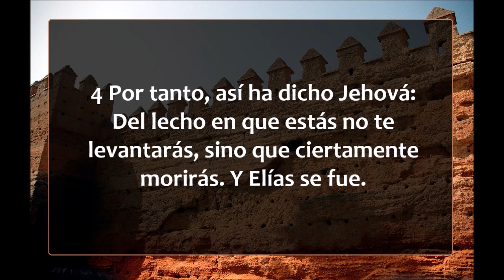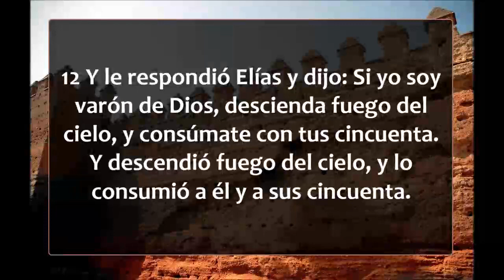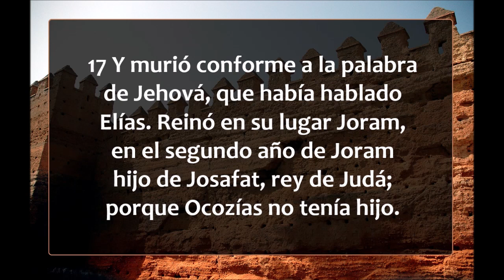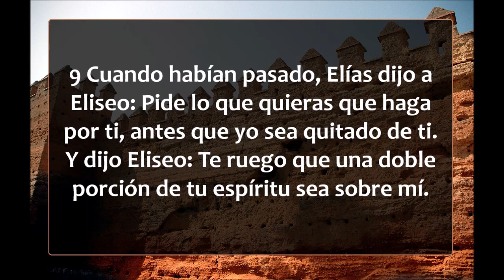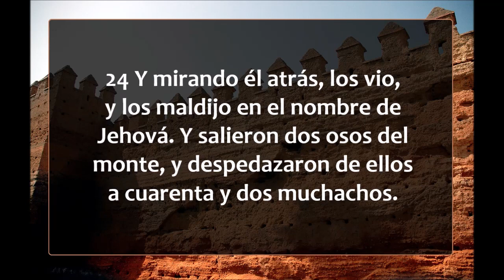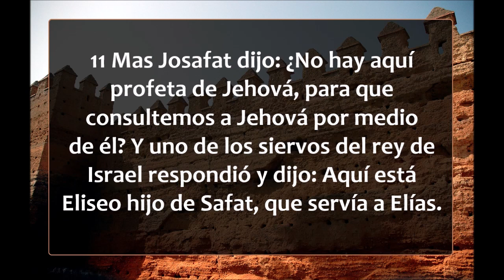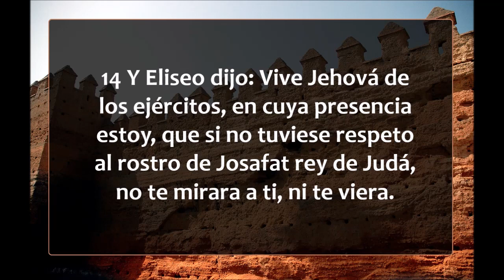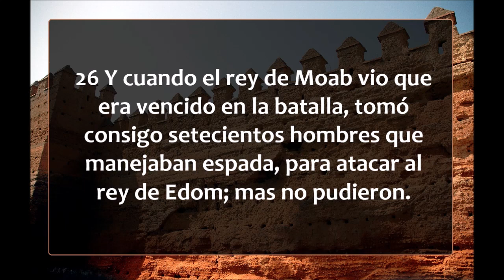2 Reyes 1 - 3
2o. libro de Reyes capítulos 1 al 3